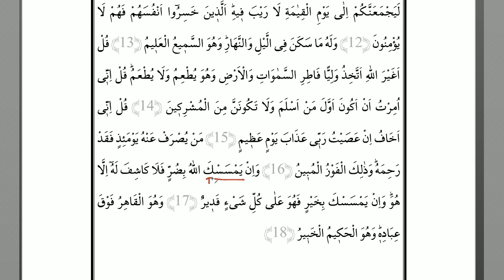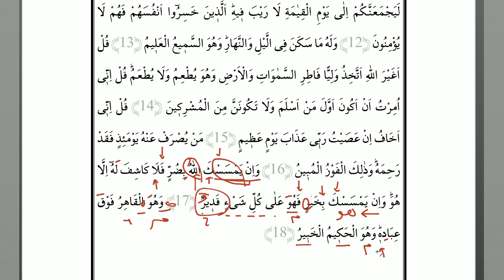Dil Bilgili Meal Dersi (Cüz 7,Sayfa 8) | HD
--Kur'an'ı baştan sona sarmayı hedefleyen bir  '' Dil bilgili meal'' çalışması ile karşınızdayız.

-- (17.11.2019) Yedi ve sekizinci cüzlerin çekim çalışması devam ediyor.

-- Sen de Arapça bilgini ayetler üzerinde pekiştirmek istersen , bize katılabilirsin.

--  Haftanın beş akşamı ,canlı yayında ders işliyoruz.Senin için de boş bir koltuğumuz var.

-- Mebni , mahallen irap,lafzen irap , mazi fiilin irabı,mubteda ve haber gibi bir çok konuya temas edilmiştir.